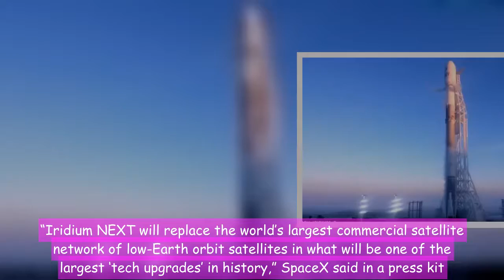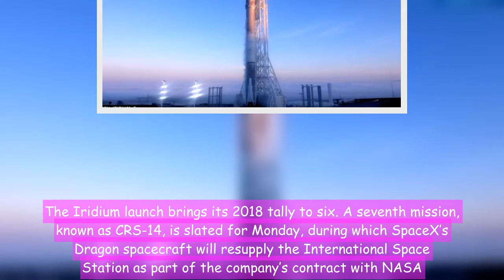Elon Musk’s SpaceX launches ten more satellites for Iridium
SpaceX is targeting roughly 30 total missions this year, up from a record 18 in 2017. The Iridium launch brings its 2018 tally to six. Space Exploration Technologies Corp. launched a rocket carrying 10 Iridium Communications Inc satellites to orbit early Friday, its fifth in a series of eight launches contracted for the communications company as it builds its NEXT constellation network. The Falcon 9 rocket lifted off from Vandenberg Air Force Base on California’s central coast at around 7:13 AM local time. SpaceX has signed on to deliver 75 Iridium satellites to orbit in total. SpaceX said on Twitter about an hour after launch that all 10 satellites had been deployed.  “Iridium NEXT will replace the world’s largest commercial satellite network of low-Earth orbit satellites in what will be one of the largest ‘tech upgrades’ in history,” SpaceX said in a press kit. “The process of replacing the satellites one-by-one in a constellation of this size and scale has never been completed before.” Friday’s launch used the same first-stage rocket from Iridium’s similar mission in October. SpaceX did not attempt to recover the rocket again for reuse. It did try to catch part of the fairing, or nose cone, though was unsuccessful, Chief Executive Officer Elon Musk said. “GPS guided parafoil twisted, so fairing impacted water at high speed,” he said on Twitter. “Air wake from fairing messing w parafoil steering. Doing helo drop tests in next few weeks to solve.” SpaceX is targeting roughly 30 total missions this year, up from a record 18 in 2017. The Iridium launch brings its 2018 tally to six. A seventh mission, known as CRS-14, is slated for Monday, during which SpaceX’s Dragon spacecraft will resupply the International Space Station as part of the company’s contract with NASA.  Share your thoughts
space x, space x iridium launch, space x satellite launch, space x fifth iridium mission, elon musk, space x rocket, falcon 9, nasa technology news